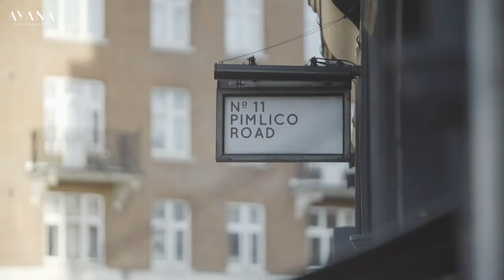Ebury Place Apartments - Ayana Properties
A landmark development in London’s SW1, Ebury Place encapsulates a luxurious, contemporary style that epitomises central London living.

Ebury Place features brand new and ready apartments in London together with underground parking spaces and a cycle store. Ebury Place is very centrally located with contemporary style and high quality specifications with the convenience and exceptional facilities of Zone 1 SW1 living.